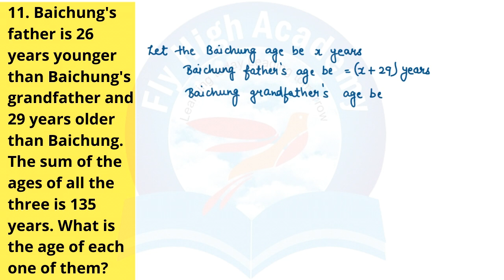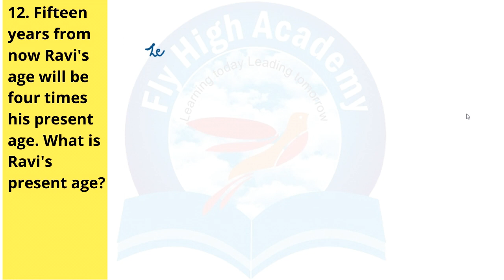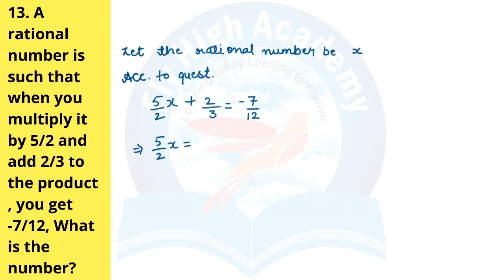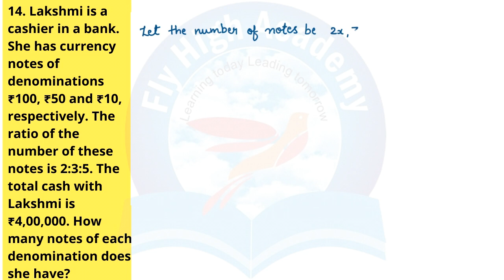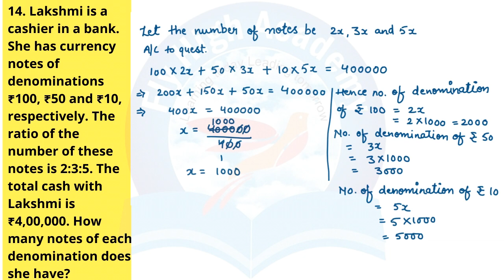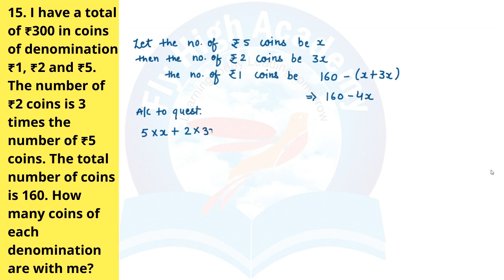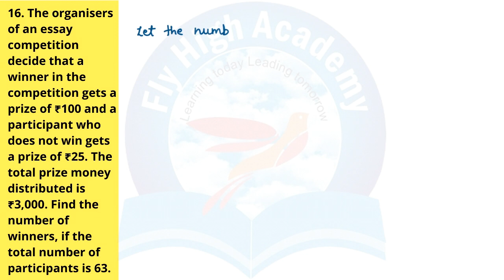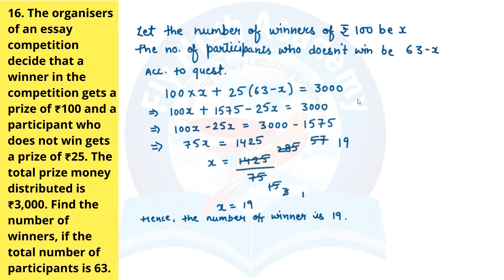CLASS 8TH - EXERCISE 2.2 - QUESTION 11 TO 16 CHAPTER 2 -Linear Equations in One Variable -NCERT MATH